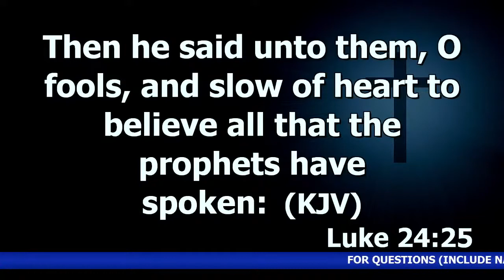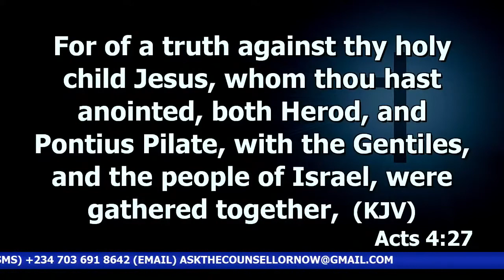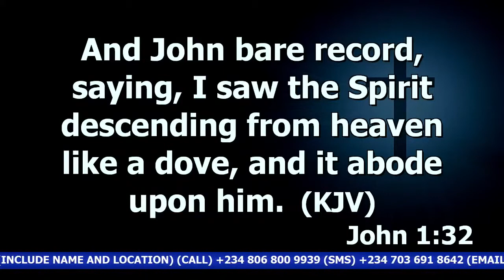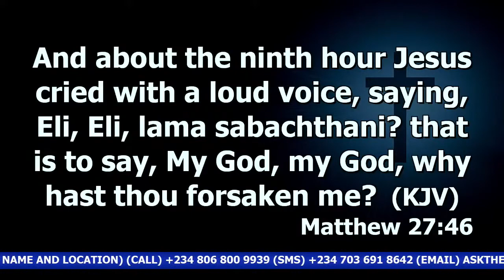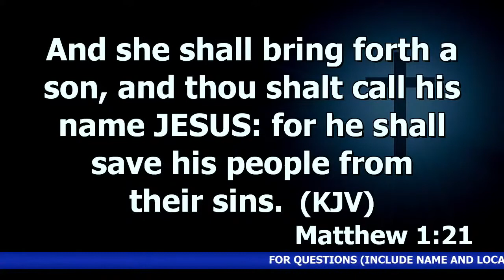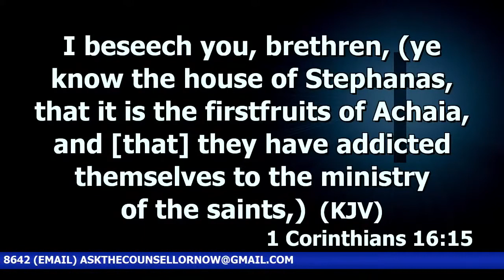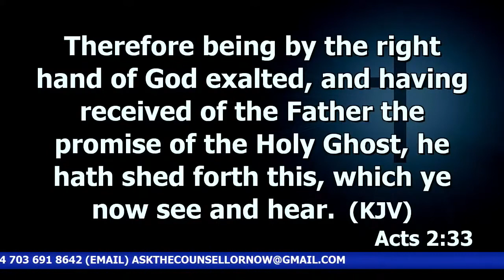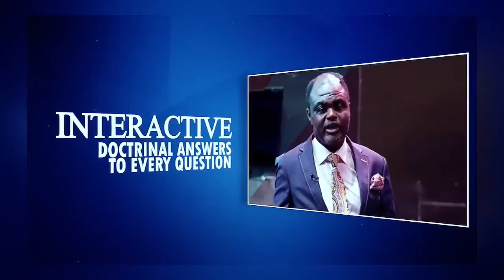Dr Abel Damina. New Creation Camp Meeting. (Part 13) Wednesday Service. 10.2.2021